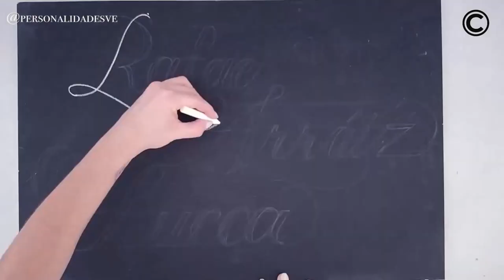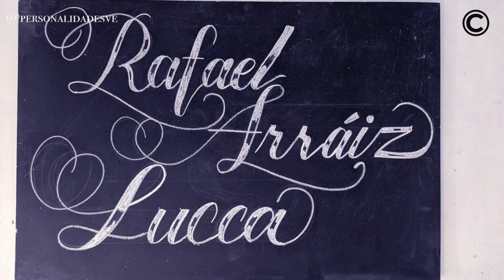Rafael Arráiz Lucca nos dice el rasgo distintivo de su personalidad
Personalidades es un contenido creativo de Curadas que honra a figuras que se destacan por sus talentos y por sus personalidades.

En esta oportunidad tuvimos el privilegio de entrevistar al gran poeta e historiador Rafael Arráiz Lucca.